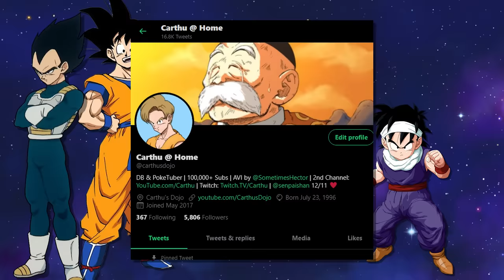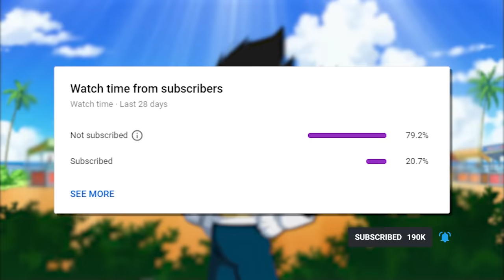What If GOKU turned SUPER SAIYAN in the SAIYAN SAGA? FULL STORY | Dragon Ball Z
What if Goku turned Super Saiyan when fighting Nappa and Vegeta?

0:00 Part 1: What if Goku turned Super Saiyan in the Saiyan Saga?
10:19 Part 2: What If Vegeta turned Super Saiyan on Namek?
20:04 Part 3 What If Goku turned Super Saiyan 2 against Perfect Cell?
33:45 Part 4: What if Goku turned Super Saiyan Blue against Beerus?

The Saiyan Arc features one of Goku’s most difficult challenges in the entirity of Dragon Ball, Dragon Ball Z, Dragon Ball GT, and Dragon - fighting Vegeta. The Super Elite Saiyan Prince had so much raw potential that even his lack of belief in training and hard work wasn’t enough to give Goku a chance at closing the gap between them. However, a Super Saiyan Goku would make for an entirely different fight and an entirely different story. Today I ask, What If Goku went Super Saiyan in the Saiyan Arc?